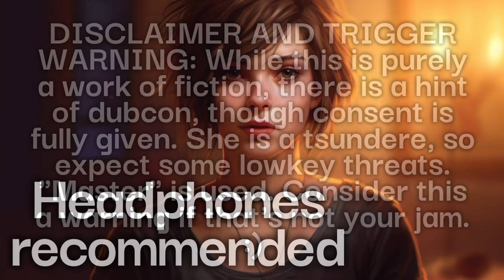[F4M] Hypnotizing the Tsundere [Reverse Hypnosis]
Hey, nerd. What are you reading there?

Oh, an article? About what?

Hypnosis?

Script by u/PrepareThyBedlam on Reddit, posted on r/ASMRScriptHaven
Art made with Midjourney